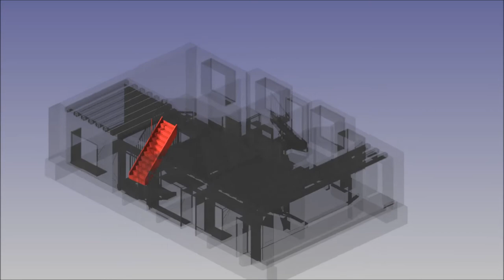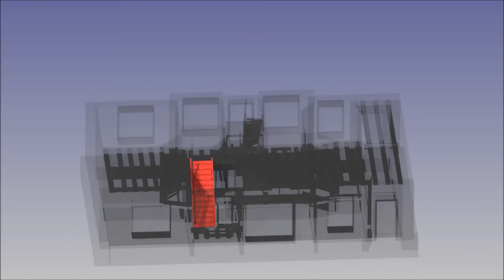Staircase Clash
An interesting feature of Navisworks, where a staircase clashes with the railing.

The clash is an error, because in the native Revit file, the railing is on the opposite side of the staircase, so in the process of Navisworks importing the file, a bug occurs, resulting in a clash